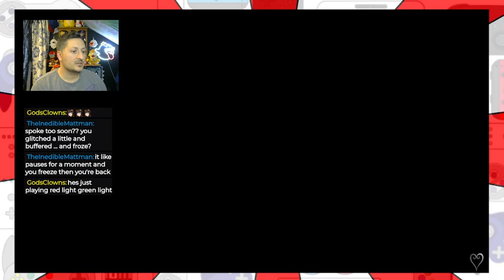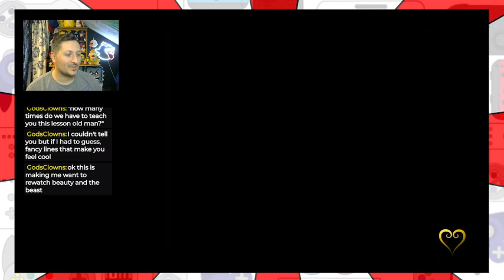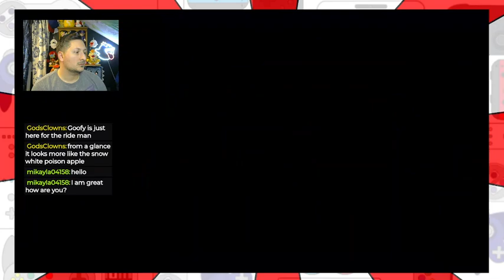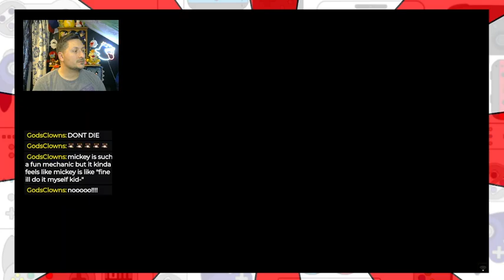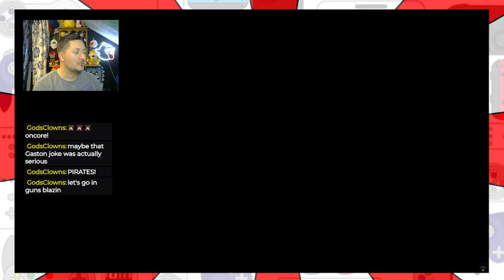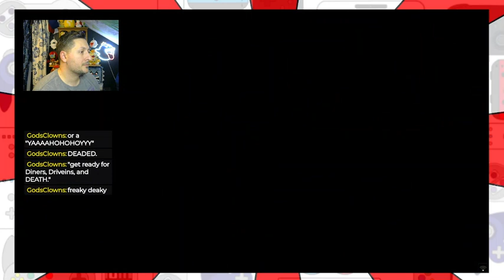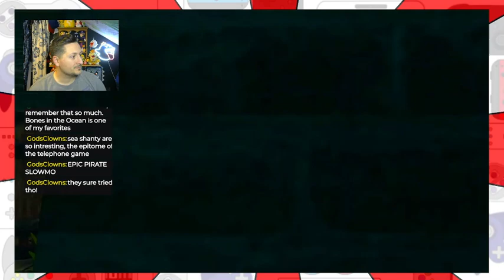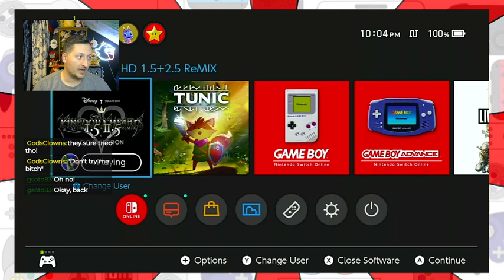Kingdom Hearts 2 (Part 8 ) - Twitch VOD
This week we fight some really hard bosses and have internet connectivity issues...

~Taylor

NINTEND-O-RAMA! THEME by Dmitry (mentalcacao)

Channel Art By Danielle Davidson